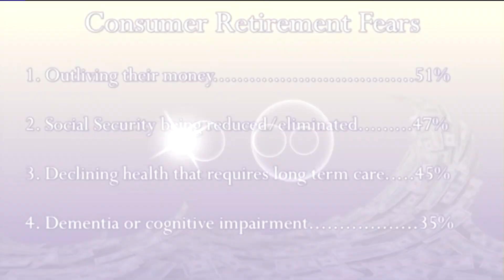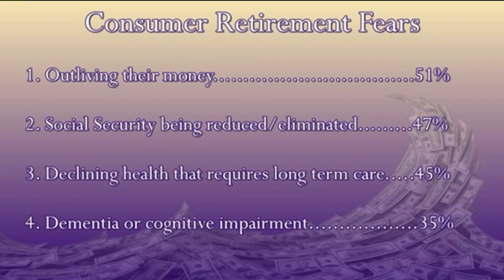Become The Banker - May 17, 2017 Part 2